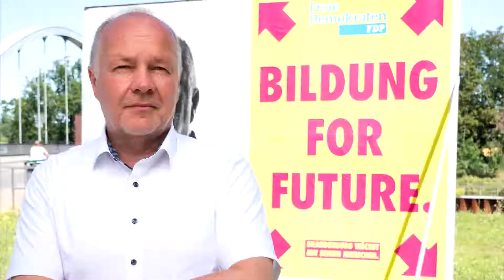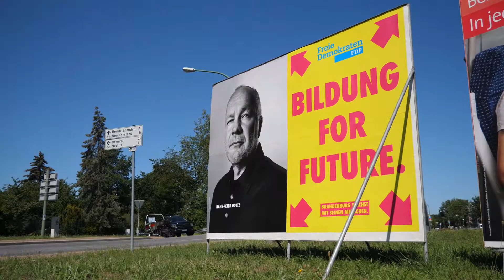BildungForFuture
Heute haben wir in Potsdam unser nächstes Großflächen-Motiv vorgestellt: BildungForFuture! Hört doch mal rein, was junge Studierende und Schüler aus Brandenburg zum Thema Bildung zu sagen haben. 😉